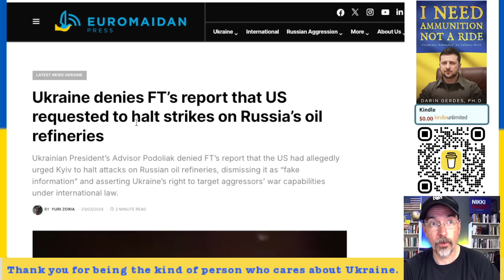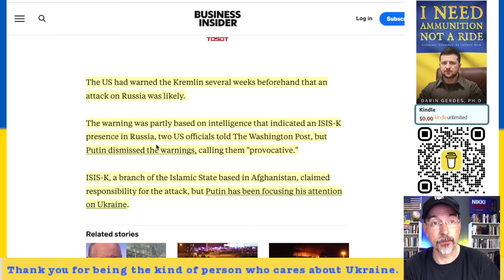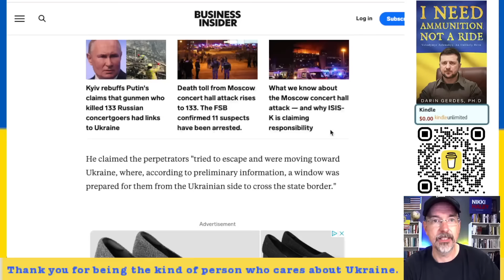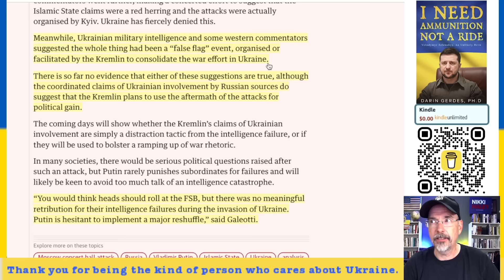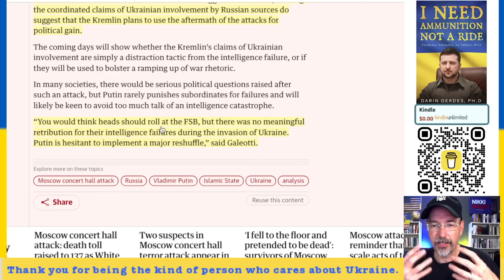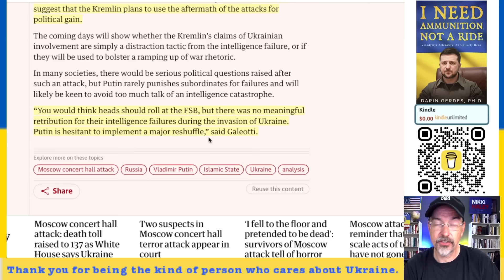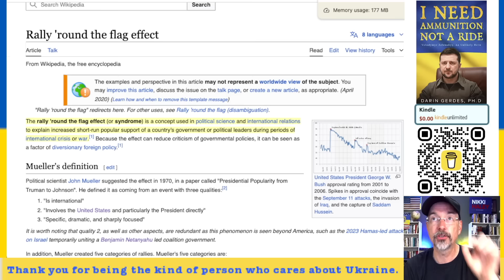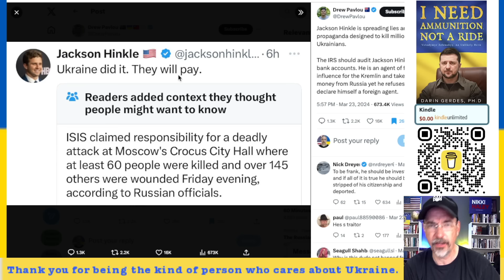Putin's Popularity Rating Rises After Yesterday, UA Denies US Pressure to NOT Strike Oil Refining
US DID NOT Pressure UA NOT to Strike Oil Refineries, Russia Missed ISIS - DISTRACTED by UA, Putin's  Popularity Rating Rises, rally round the flag effect